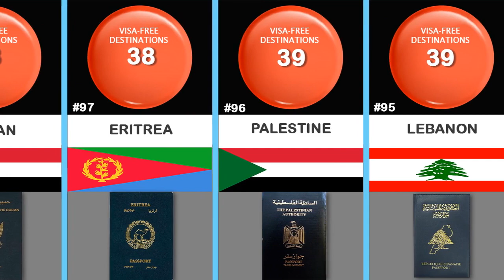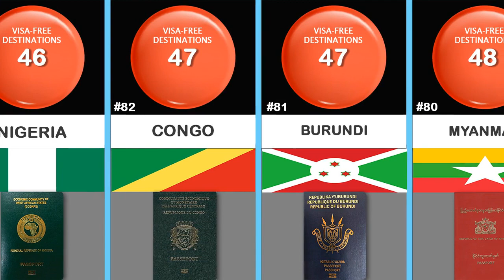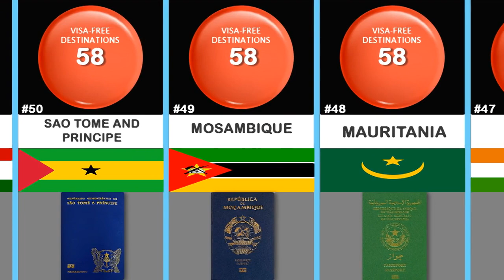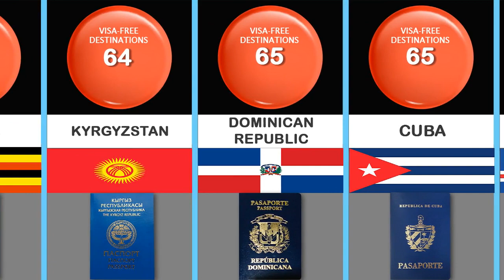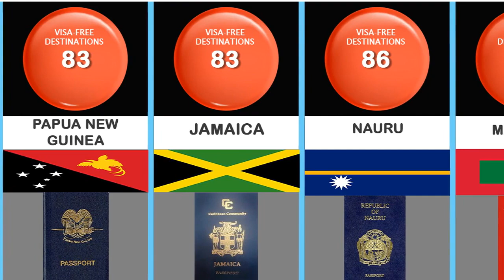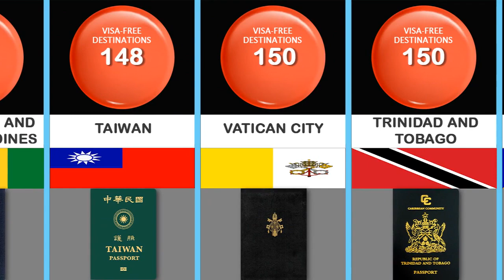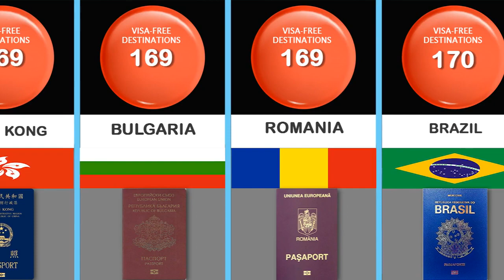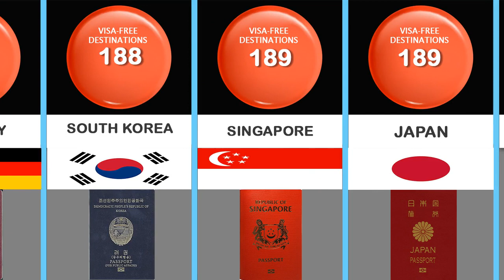This Video Compares The Every Regular Passport In The World | Most Powerful Passport In The World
The video compares the power of every countries passport. Overall there are 190 destinations listed.